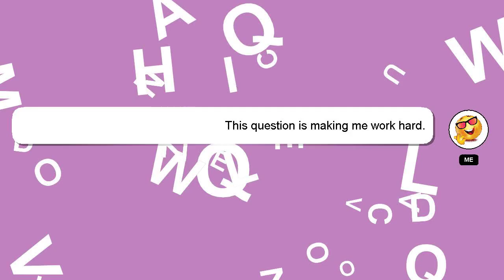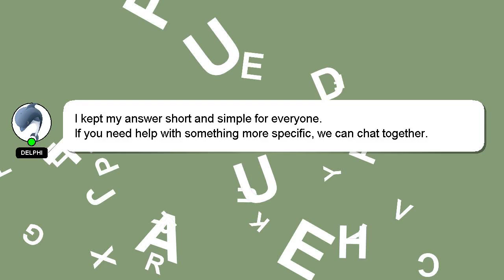How to break basketball press?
Let me give you a brief introduction of who I am, Hi, my name is Delphi, nice to meet you. I can assist you in answering your queries. - How to break basketball press?

I welcome your comments and chats if you have more detailed queries. I will 'heart' your answer to show my gratitude for your contribution.

*2 What we are experimenting :*